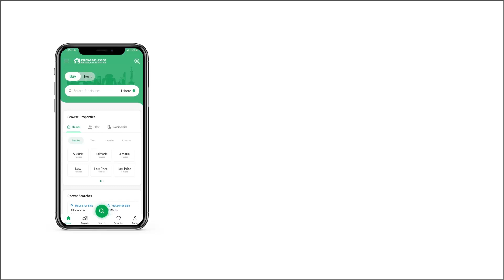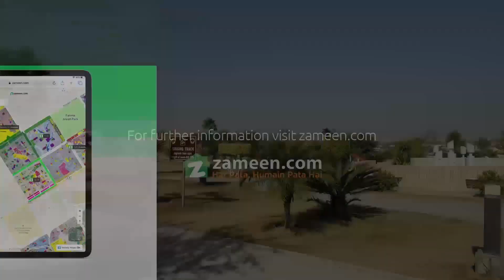4 MARLA COMMERCIAL PLOT FOR SALE IN PHASE 2 DHA DEFENCE ISLAMABAD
4 Marla Commercial Plot for sale in Dha Phase 2 - Sector D

Stunning Location
Main Tipu Boulevard